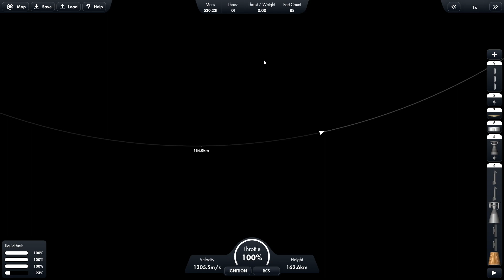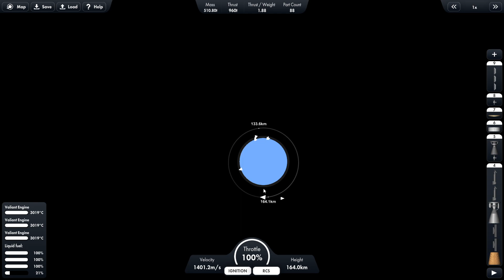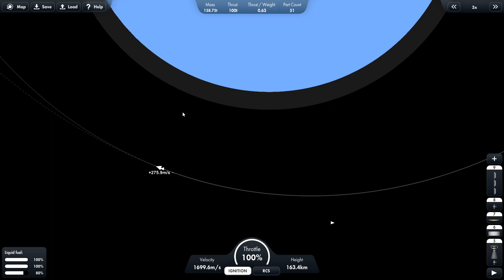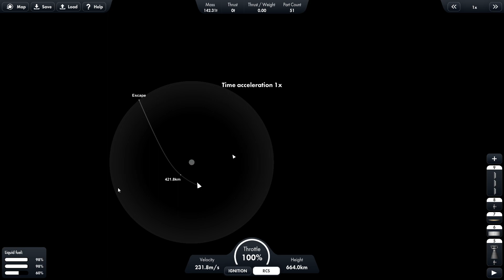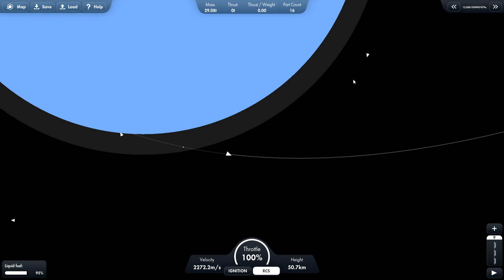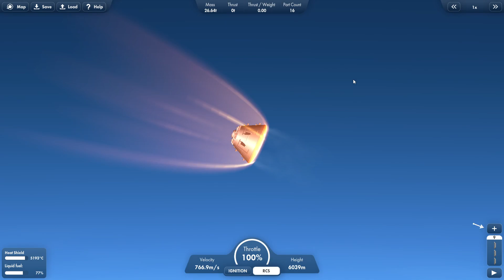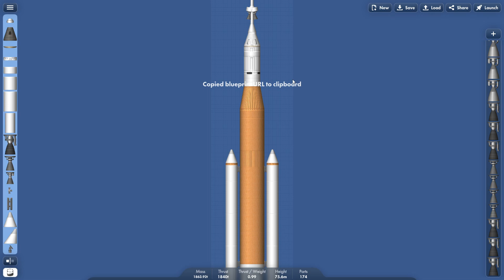Artemis 1 in SFS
watch the Artemis 1 mission happen in SFS,SLS rocket